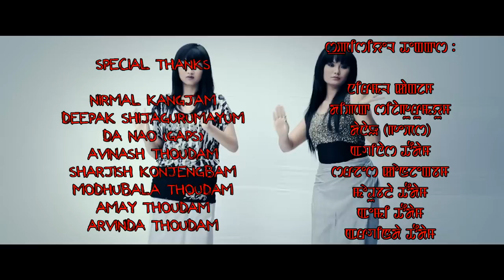Emi feat Jack & Gems-100 da 99(DreamHack)manipuri music video 2014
Title: Emi feat Jack & Gems- 100 da 99
Singers: Emi Wahengbam, Jack Rk & Gems Chongtham
Cast:Emi Wahengbam, Jack Rk & Gems Chongtham, Linthoi Thoudam & Kathreen Thokchom
Lyricist: Binoranjan Oinam & Jack Rk
Cinematography: Sushil Tenz  & Astique L.A
Music Director: Denson Salam,
Music Mixing: Vivek Ali Chongtham
Music Mastering: Astique L.A
Make up Artist- Naoton Longjam, Pinao , Arun Moirangthem
Choreographer: BabyCha Salam
Directed By- Hemanta Khuman
Edited by- Yoimayai Mongsaba